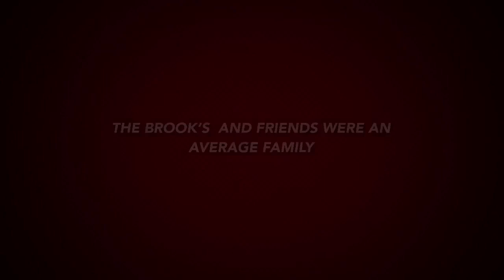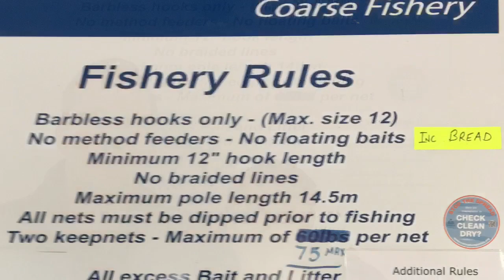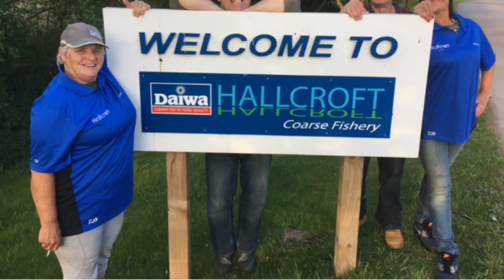Hallcroft fisheries carp fishing with kell brook and Teambrook fishing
Kell brook at Hallcroft fisheries